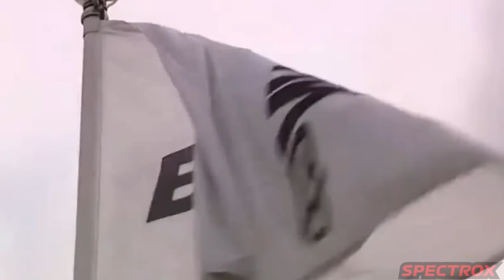DE LA PESADILLA A LA GLORIA | GP ALEMANIA 2009 | RETRO REVIEW F1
- Intro: 00:00
- Temporada 2009 : 00:31
- Carrera : 01:44
- Brawn Aguanta El Titulo : 08:23
- Fin : 09:28